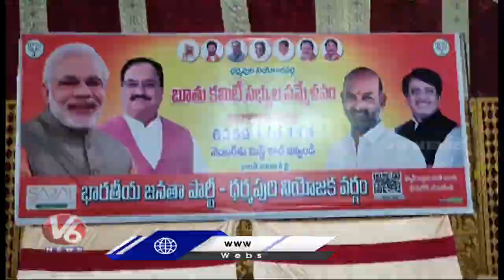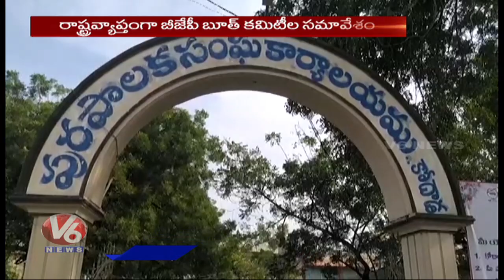BJP Booth Level Committee Meetings Across Telangana | JP Nadda Virtual Meeting | V6 News